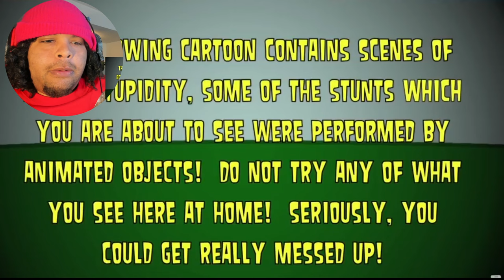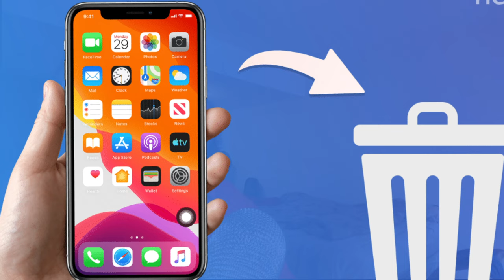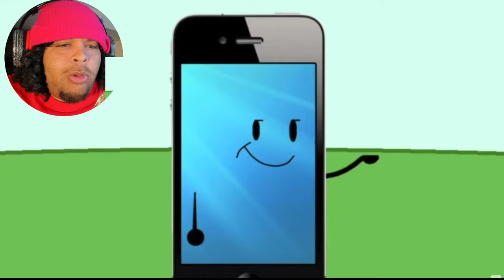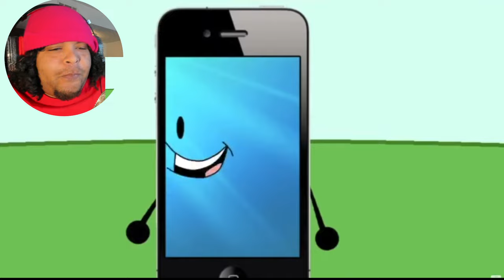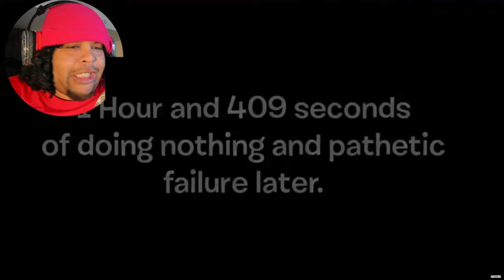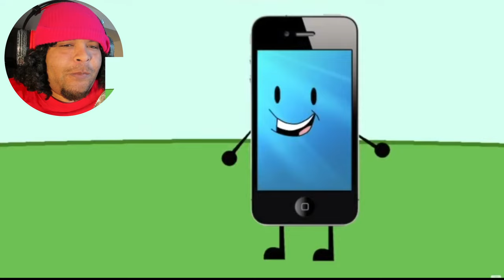Inanimate Insanity REACTION Series PREMIERE: The Crappy Cliff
“Breaking the Ice” | Inanimate Insanity S2E1,AnimationEpic,“Journey Through Memory Lane” (Pt. 2) | Inanimate Insanity S1E18,Tpot 9 Reaction